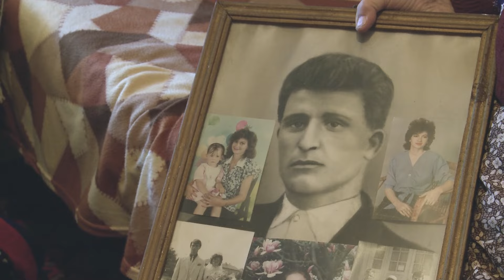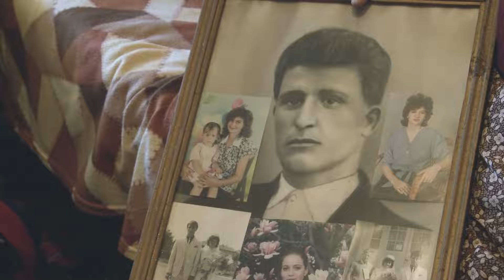Анна Манова (Айше Муртазова) - Спомен за съпругa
интервю: Христо Нейков
камера и монтаж: Атанас Христосков

Видеото е реализирано с подкрепата на Национален фонд "Култура" по "Програма за възстановяване и развитие на частни културни организации".